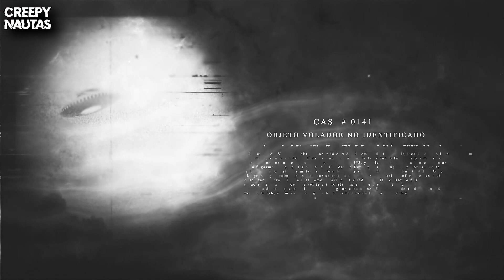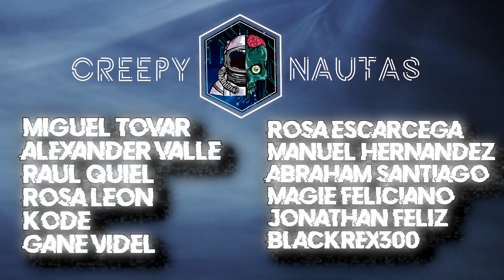Ranas Gigantes de Wuhan | Criptozoología